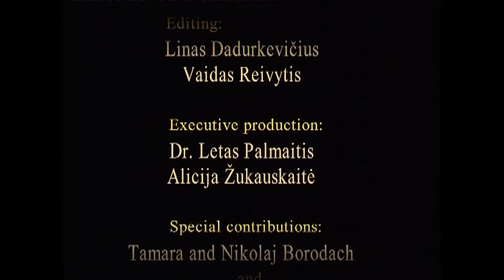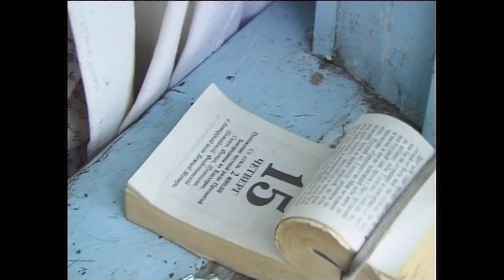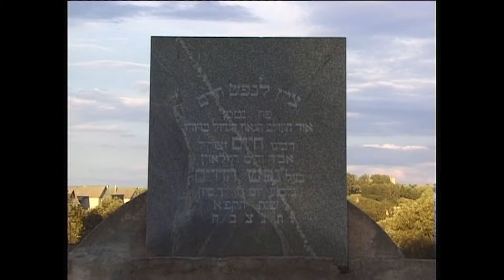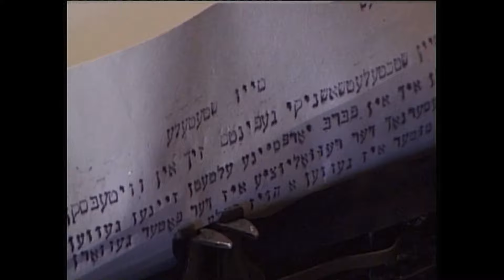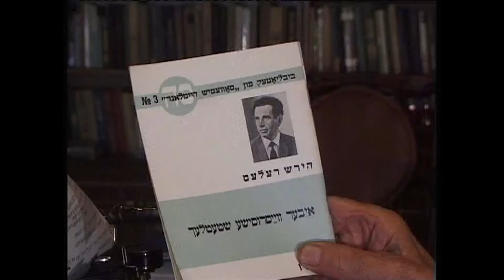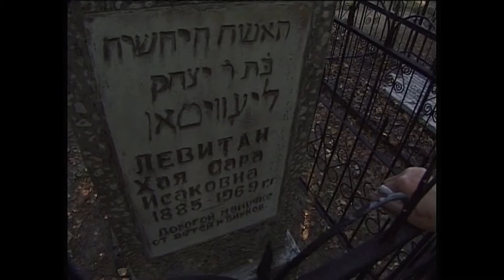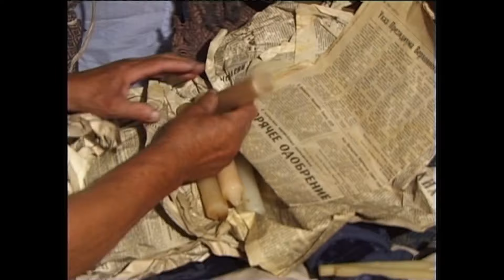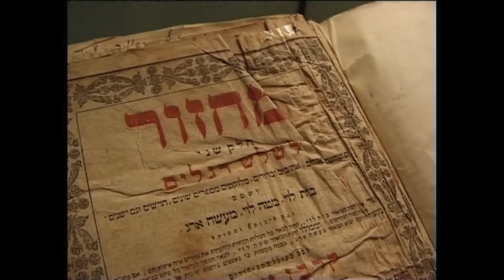'End of the Road': 1999 Belarus expedition documentary by Saulius Beržinis (Vilnius)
In 1998, the wonderful Lithuanian film maker, historian and intrepid fighter for historic truth and rights of his country's minorities, Saulius Berzinis, founder of the non-profit Kopa Studios in Vilnius, was able to accompany me for some weeks in western Belarus to meet up with (reinterview) dear friends from among the Yiddish mohicans in their towns with whom I'd met and previously audtiotaped in the early and mid 90s. Thanks to the Dora Teitelbium Foundation, then in Coral Gables, Florida, and its director David Weintraub, these research trips were able to benefit from a professional videographer for the first time (well, almost the first time; the Minsk based film director Yuri Gorulov had done a day with us beforehand, voluntarily, but support didn't materialize ). The 1998 result was dozens of hours. Hopefully, the high-res originals will find their way online.
Then, a year later, in 1999, Saulius succeeded to obtain support for a return trip that summer to some of the same folks. The result was this film, "End of the Road" enabled by an EU grant thanks to the help of Lithuanian parliamentarian Emanuelis Zingeris. The material represents a small extract of what was filmed. Hopefully, Kopa will find a way to put all the materials online.
In some cases the people in The End of the Road were subjects of articles I'd published in the 1990s in both the Yiddish and English Forward, and the  Algemeiner Journal in New York:
(1) in Glubok (Hlybokaye), Yankl Pelkin, a shoemaker who set up his workshop at home.
(2) in Radashkóvits (Radashkovichy), the very religious tailor Avrom-Yankev Pelkin, living in a classic shtetl kháte with his animals in the garden.
(3) in Mir, the secularist and pro-Soviet (but anti-Stalnist) veteran of the Jewish parisans in the forests, Líbe Krenítshne. In the 1990s she was brought to London to testify in a war crimes trial. In 1999 she was brutally murdered, deep in her 80s, in a still unsolved case.
(4) in Rádin (Radun), Meirke Stoler, a blacksmith, veteran of the partisans who was among the few to escape the mass shooting of the town's Jews by hitting his guard over the heard and running to the forest to co-found a partisan group. Himself secular he remembered fondly the Chofetz-Chaim and the fabled Radin yeshiva.
(5) At a homestead near Líde (Lida), hosted by its owner Tamara Borodatsh (now in Israel) we sent for the famous Yiddish writer Hirsh Reles of Minsk to come out to the country and reminisce surrounded by nature, far from his little apartment in Minsk (where we'd interviewed him extensively in previous years).
(6) In Smólevitsh (Smaliavičy), the extraordinary couple: Yankev Frayman (Freiman) who was over 100, a veteran of the Russian Revolution of 1917 who remained staunchly socialist and atheist, and his much younger wife, Peshke Levitan (late 80s) who was deeply religious and prayed daily at her grandmother's grave.
(7) In Ivyánets, Yóysef Kantarovitsh, himself originally of Vólme (Volma) who sings a prewar Ashkenazic version of Hatikvah.
( 8 ) In Kábik (Zadvinye), across the river from Polotsk, with our local friend Dina Katkov-Itkina (who came one summer as a student at the Vilnius Yiddish Summmer Program), we visit the home that was once the Secret Synagogue of Kabik whose founder's children, Lezyer Perlin (who still lived there) and his sister Merke, remembered so much. The very high fence to prevent people from looking in still stood (though it constantly shook precariously in the wind). The prayerbooks were often re-bound in covers of Lenin and Stalin tomes (they are now partof our informal mini-museum in Vilnius.
It was a privilege to be involved in work to win these remarkable (and very impoversihed) survivors support, even if they were not techncially "Holocaust survivors" (surviving by fleeing eastward to the USSR, losing all relatives left at home). I was honored and touched that my 1999 article
was cited in the case over disbursement of the Swiss banks affair by Judge Judah Gribetz, whom I met years later in Brooklyn thanks to my friend Herbert Block. But all that is for another day. . .